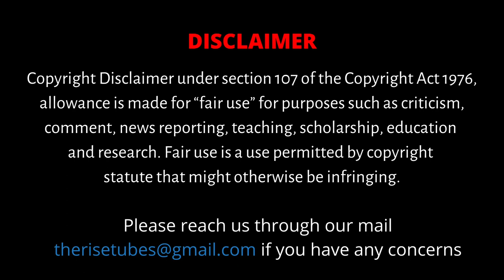Soorarai Pottru - Teaser | Teaser Review | Suriya | G.V. Prakash Kumar | Sudha Kongara - Breakdown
This video dissects the teaser of the gripping SooraraiPottru featuring the dashing and scorching Suriya! We bring a detailed analysis of the teaser with inside stories seen from this promising film directed by Sudha Kongara and a GVPrakashKumar musical!

CAST:
Anchor                         - Whatsapp Thamizha Vivek
Voice & Produced by - S. Dinakaran
Camera                        - Madhan